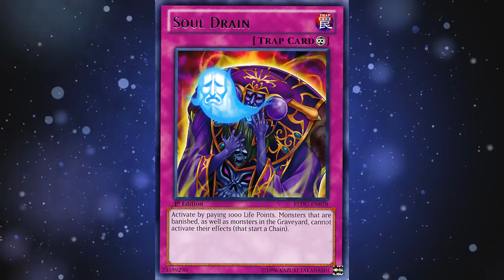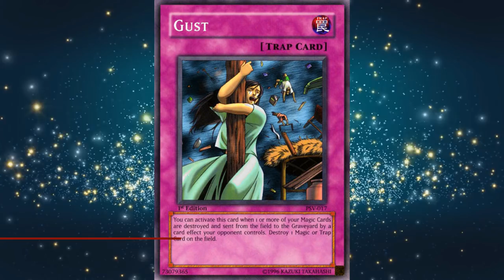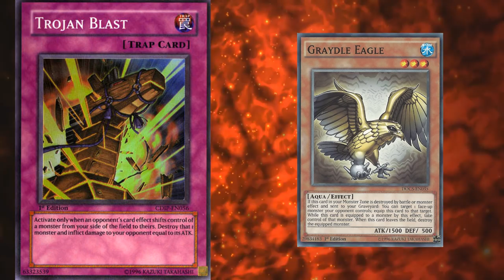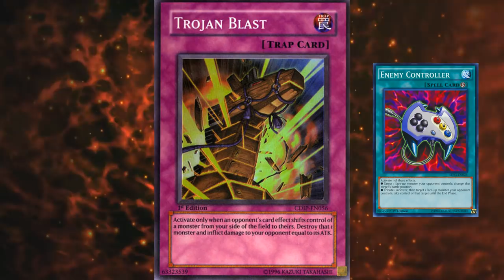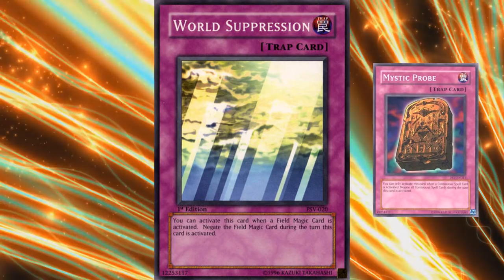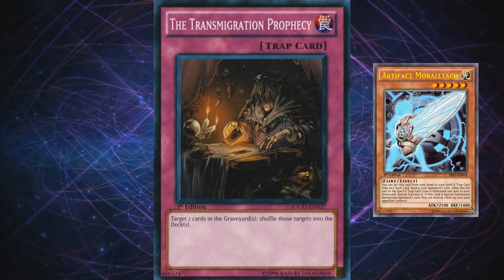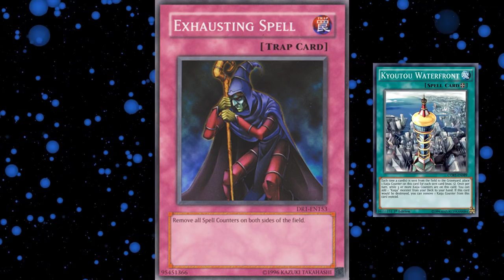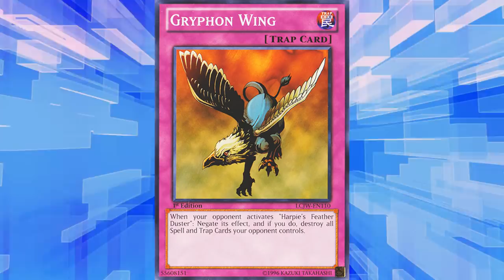Top 10 Worst Incredibly Specific Counter Cards - YuGiOh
10- Smashing Horn
9 - Driving snow / Gust
8 - Ally of justice rudra / Dark Blade the captain of the evil world
7 - Trojan Blast
6 - World Suppression
5 - Anti Raigeki
4 - Transmigration Break
3 - Ring of Defense
2 - Exhasting spell
1 - Call of the Grave -Call of Darkness

--Deck code names--
"Style" = these decks are made to be somewhat competitive and have no restrictions in their deck building.

"XTR" xtr = Extreme Theme. This deck follows a theme deck idea the the fullest, like only running cards with "Greed" in their names, or only running Pyro type monsters ect.

"FADE" fade = FAil DEck. Fade decks usually follow the theme of trying to pull off a card to do combo or trying to summon a specific hard to summon monster. Like trying to use the card effect of "Over the Rainbow" or trying to summon "Greed Quasar" and using its effect. The difference from FaDe decks to XTR decks is that FaDe decks can use whatever cards it wants to pull off its combo, while XTR decks are more about the cards in the deck itself and less about a combo or trying to summon 1 monster.

"Convoluted Combos" - This deck will play against a stacked deck (not shuffled and against myself using a 2nd computer) and pull off very hard to do or impossible combos.
If you have a deck idea for me just leave it in the comments and there's a good chance I might make it if I haven't already. (note-I have a huge list of requests now, like 100+, so if I do take your request you might not see it for a while, Also check to see if I haven't done the request already by just searching youtube)

Duels are all done on YGOpro, its completely free and updated all the time. If you want it, just google it.

Or follow my other twitter where I like to have fun